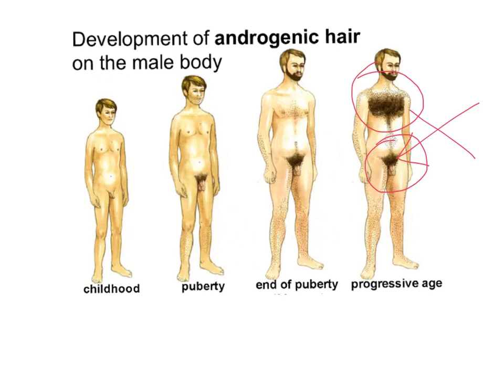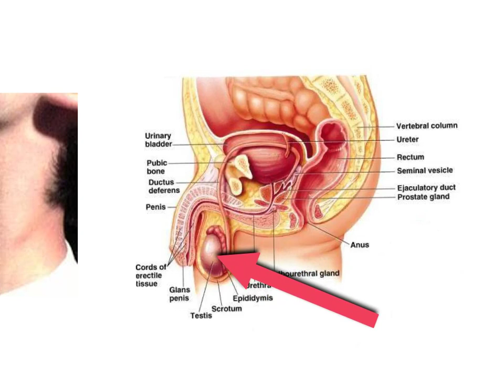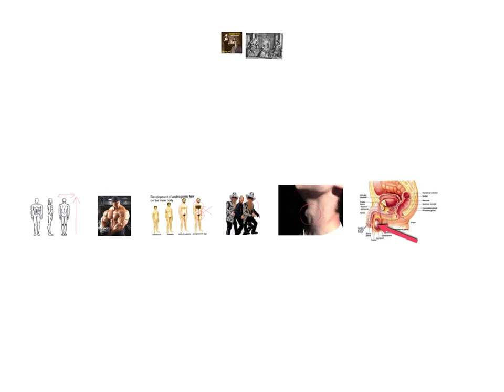Changes to males during puberty Lower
Changes to males in puberty lower